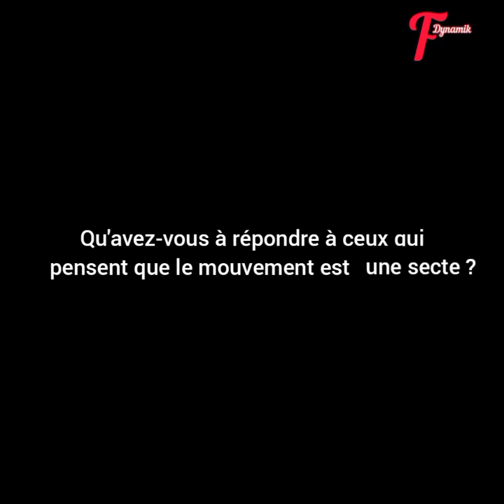“Nous avons intérêt à imposer une nouvelle forme de coopération avec la France...” (Maître Hien)